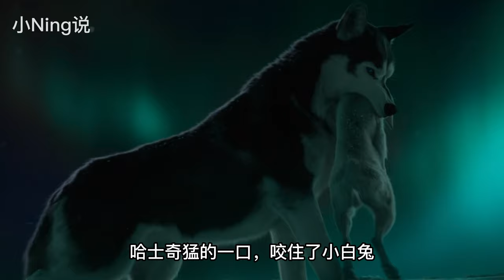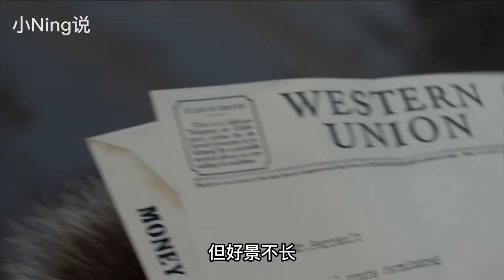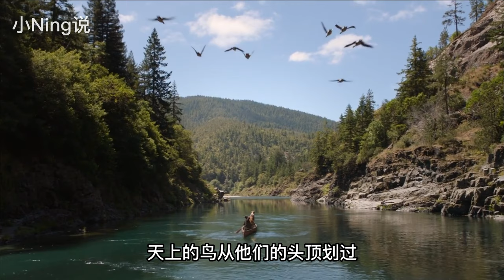一口气看完，老人和狗在黄金之河淘到狗头金，萌宠狗逆袭成为一代狼王的故事，全集，4K高清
巴克是一只骨骼壮硕身材强壮的狗，本来在大法官家里过着养尊处优的生活的它，被园丁偷走，卖到了严寒的阿拉斯加，成为了雪橇犬。巴克坎坷的命运并没有就此终结，之后，它又辗转经历了好几个主人，他们残暴而又冷酷的对待巴克。不仅如此，巴克在狗群中也为了保住自己的地位而经历了巨大的挑战 。
　　这一次，约翰（哈里森•福特Harrison Ford 饰）成为了巴克的新主人，幸运的是，约翰是一个善良的男人，他不仅非常温柔的对待巴克，还治好了它伤痕累累的身体。随着时间的推移，一人一狗之间产生了坚实的友谊。然而，在一场意外中，约翰被印第安人杀死了，愤怒的巴克失去了理智，它要为自己的主人报仇

以上3个频道同步播出